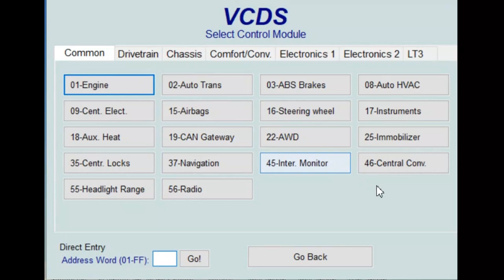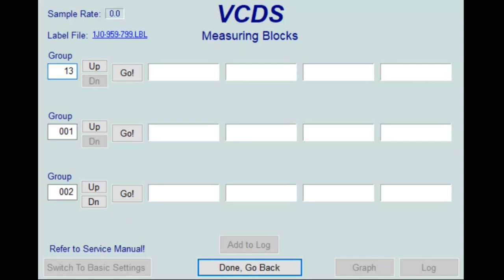VCDS - remote key test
Testing remote key with VCDS